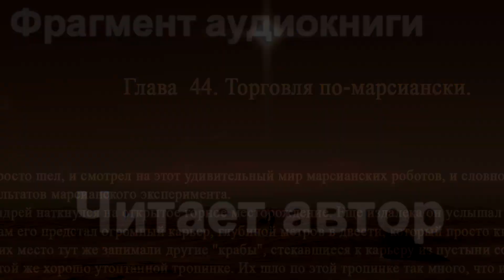"Повелитель Марса". Глава 44. "Торговля по-марсиански"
Экранизация фрагмента аудиокниги А.Лазаревича "2019 год: Повелитель Марса" ("Червь-2") ( полностью аудиокнига